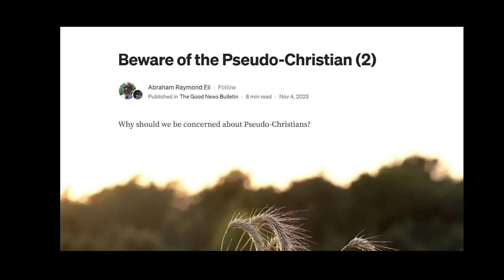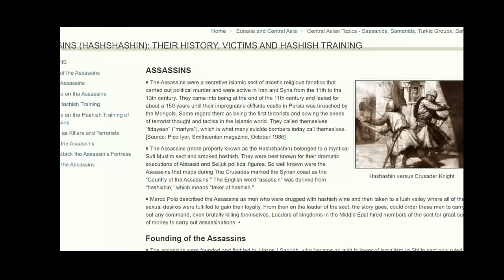The Great End Times Religious Deception: Dispensationalism & Rapture Refuted -Jay Dyer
I offer a critique of evangelical end times speculations, premillennialism, dispensationalism and other such nonsense.